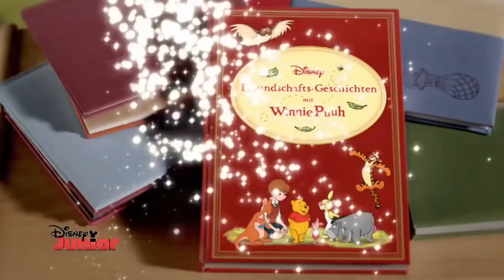Disney Playhouse Bumper Junior Promo ID Ident Compilation (660)